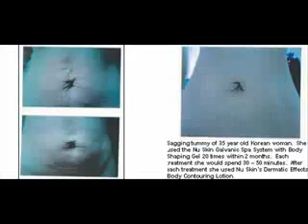Technological Breakthrough Clears Skin and Stops Aging Genes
Reverse Aging in seconds not days.

find your edge in life

Make up only covers up your face. It doesn't help your face at all. A break through in the science and understanding of genes has made it possible to turn off specific genes and reverse and Stop Aging in its Tracks. This field of science is only twenty years old it is called Epigenetics. In an article in TIME magazine they discuss what this break through is in detail.

Meet the Epigenome
The answer lies beyond both nature and nurture. Bygren's data — along with those of many other scientists working separately over the past 20 years — have given birth to a new science called epigenetics. At its most basic, epigenetics is the study of changes in gene activity that do not involve alterations to the genetic code but still get passed down to at least one successive generation. These patterns of gene expression are governed by the cellular material — the epigenome — that sits on top of the genome, just outside it (hence the prefix epi-, which means above). It is these epigenetic "marks" that tell your genes to switch on or off, to speak loudly or whisper.

This discovery is actually the Fountain of Youth. What if I told you There is only one company in the beauty industry that has the patent for this technology. They are turing Epigenomes up or down to promote healthy Youthful skin.They are making people skin not only look younger actually through the study of Epigenomes have discovered how to change your skin back to its youthful texture and glow. So what I am saying is not hiding frown lines and wrinkles with various expensive procedures and Professional Makeup like Mac Makeup and other manufactures. But actually change your skin on a DNA level.

In other words stop throwing away your money on covering up the problem. Mac Makeup might be great for covering up your problem, but why cover up a problem you can fix at the source. Do you know what is the best thing about this way of repairing your skin? it is instantaneous you will see the results in a matter of minutes. Many people that use this product have seen first hand what the benefits are. Imagine having all of your friends and coworkers wonder what is your secret to looking so young. Most of all when you look good your feel good. It will give you more confidence in everything you do. Mac makeup can do that but lets be honest it's not really you it's fake. Use Makeup to Highlight yourself not Hide yourself

So what are you waiting for dive into the fountain of youth.